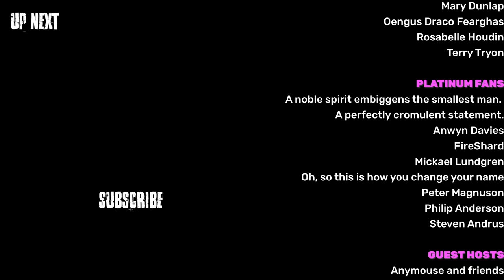The Kingston Clan - Episode 396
Hey folks! Welcome back to another episode of the Utah Outcasts! Kyle and X are on their own this week as we take a really really deep dive into a polygamous cult full of white supremacist arms traders who also happen to be really REALLY incestuous, that's right we're talking about the Kingstons! We've got really special episode for you to enjoy and I won't keep you from it, let's GO!

LINKS
- Blood Cult | Southern Poverty Law Center
- Polygamy-linked charter school pays hundreds of thousands of dollars to Kingston companies | KUTV
- Latter Day Church of Christ - Wikipedia